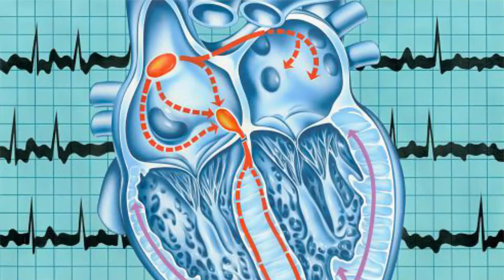Eating chocolate may decrease risk of irregular heartbeat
New research adds to the growing body of evidence that chocolate may benefit heart health. A study of 55,000 men and women in Denmark found that consuming moderate amounts of chocolate was associated with significantly lower risk of atrial fibrillation—a common type of irregular heartbeat. Atrial fibrillation affects millions of people and is linked with higher risk of stroke, heart failure, cognitive decline, dementia, and death. Researchers say the key to chocolate's health benefits is moderate consumption—up to a single one ounce serving per day. Eating excessive amounts of chocolate is not recommended because many chocolate products are high in calories from sugar and fat but, researchers say moderate intake of chocolate with high cocoa content may be a healthy choice Previous studies have suggested that cocoa and cocoa-containing foods—in particular, dark chocolate, which has a higher cocoa content than milk chocolate—confer heart benefits. The high flavanol content of chocolate may promote healthy blood vessel function. When buying chocolate experts recommend choosing chocolate that is at least 70% cocoa to obtain the most flavanols.